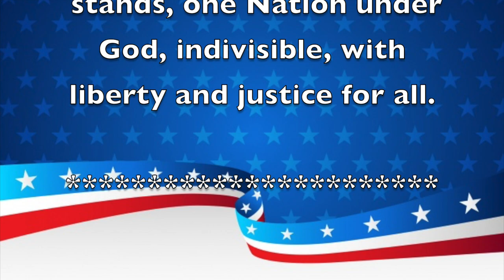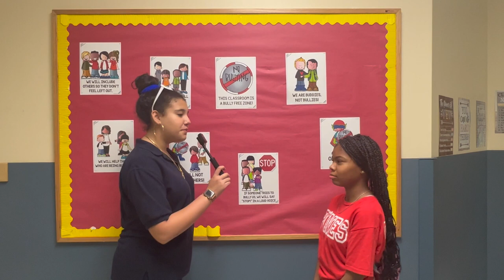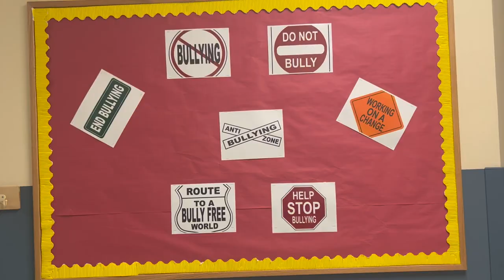Morning Announcements March 9th, 2023